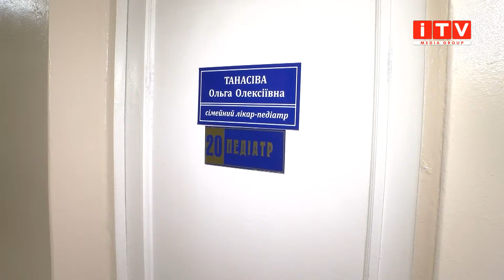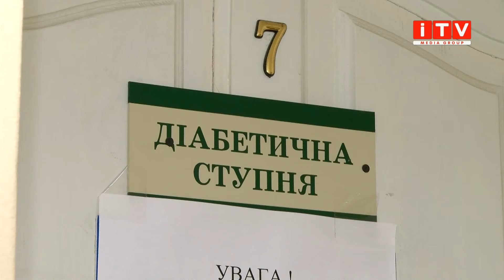"PRO здоров'я": найпоширеніші захворювання ендокринної системи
Які найпоширеніші захворювання ендокринної системи, їх діагностика та методи лікування, розповідає лікарка-ендокринолог КП "Рівненський обласний спеціалізований диспансер радіаційного захисту населення Лариса Косюк.